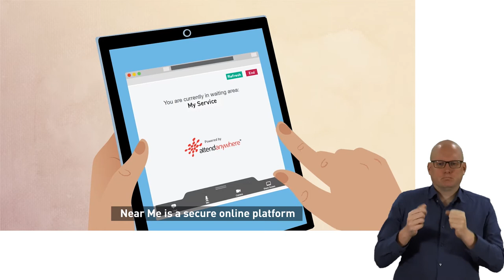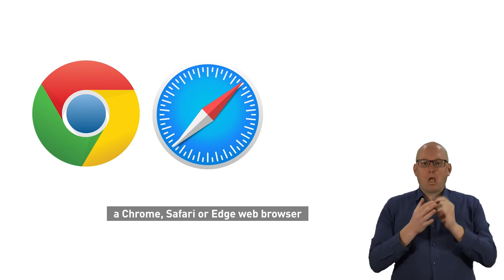Introduction to Near Me, British Sign Language Translation.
Introduction to using Near Me within a health setting, with BSL translation
incorporates slight changes to call controls.